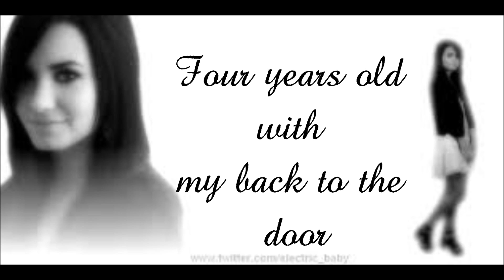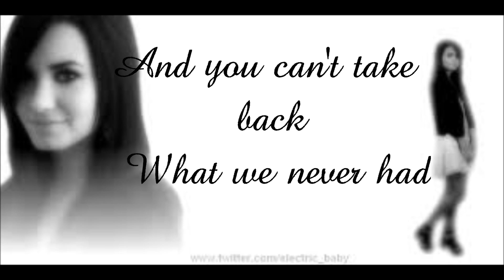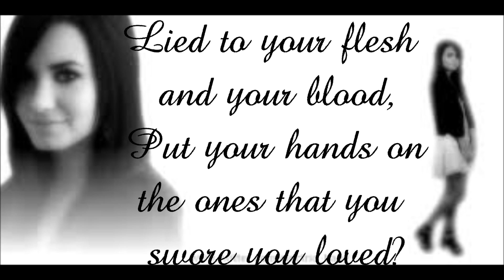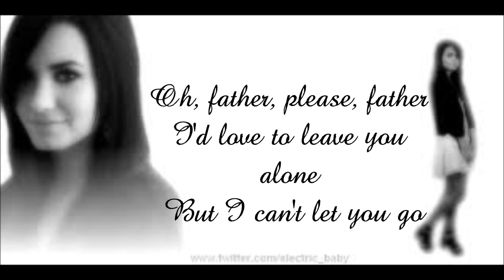For The Love Of a Daughter Demi Lovato Lyrics